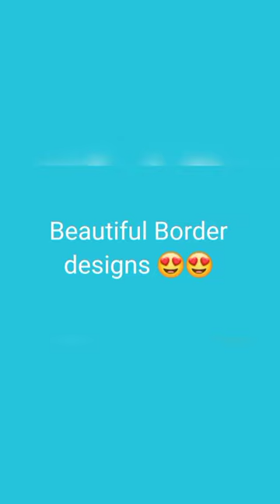Beautiful border design 😍